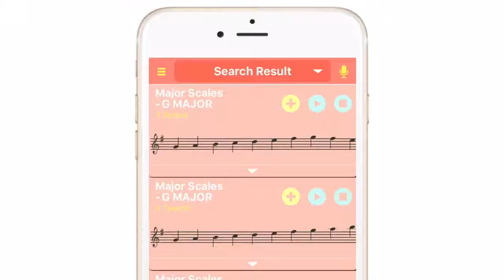(2017-02-04)流動應用程式(App)「流動色士風音樂補習老師第二代」:《Saxophone Scales All In 1 》正式推出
流動應用程式(App)「流動色士風音樂補習老師第二代」:《Saxophone Scales All In 1 》正式推出

現今港孩都係「繁忙學生」，除了平日上堂，還有一連串興趣班，學樂器考升級試少不免。香港資訊及通訊科技獎 2014 的「最佳生活時尚獎(學習與生活)」得主音樂堂Music Zone) 繼推出首個流動色士風音樂補習老師 App 《Saxophone-All-in-one Apps》 ，務求能令更多有興趣的朋友能夠接觸比較冷門的色士風樂器後！經過兩年多的努力，終於成功開發透過創新技術結合Google技術，配合流獲英國主流音樂學院考試的流動應用程式(App)，「流動色士風音樂補習老師第二代」:《Saxophone Scales All In 1 》協助學生應付音樂考試，讓學生可以輕鬆愉快學習。

音樂堂創辦人張志仁(Stephen)表示:《Saxophone Scales All In 1 》特別著重音階，而且更可以支援聲控功能快速搜尋，其考試大綱都是參照英國主流音樂學院所有 8 級試內容而制定，「好處係學生平日練習已經係考試內容，變相唔使再為考試花時間練習」。除省卻了慢慢翻看書本溫習的時間，新技術絕對可以協助學生應付色士風升級考試。

音樂堂市場及亞洲業務總監高松傑Jacky 表示:今次《Saxophone Scales All In 1 》APP 創新地分為九個版本，分1-8級及完全版，學生只要因應自己的需求下載，就會因應學生練習時出現的問題，作出解答和更正。在未來我們團隊亦會繼續開發更多色士風音樂教學的科技。

另有2-8級 及完全版。